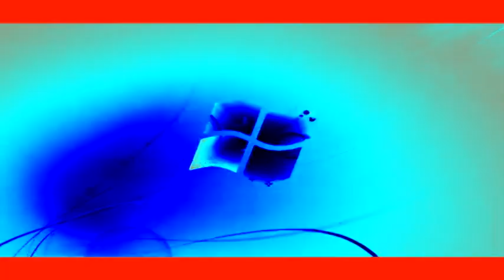Windows 7 Logon Csupo in Robot {IL Vocodex Effect}